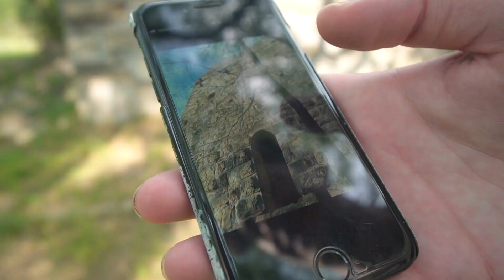Nicola & Human Safari – coaching #4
Mancano pochi giorni alla partenza. Ecco le ultime dritte di Nicolò per chi, come Nicola, affronterà il Cammino di Santiago per la prima volta.